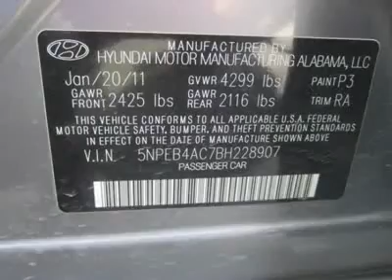2011 HYUNDAI SONATA Council Bluffs, IA 2872A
2011 HYUNDAI SONATA Council Bluffs, IA
Stock# 2872A

Our CARFAX / ONE OWNER 2011 Hyundai Sonata GLS received plenty of changes since 2010, with a 3-inch increase in wheelbase, a new engine and freshened styling. YEAH!

This GLS has some impressive features, like cloth seats, heated power mirrors, remote key-less entry, a satellite-ready CD and MP3 player with iPod adapter and Blue-tooth. Upgrading materials was also a major focus for Hyundai, you'll be impressed. There's more...our Sonata is equipped with traction control, anti lock four-wheel disc brakes with brake assist, an anti-skid system and six standard airbags. The IIHS named the 2011 Hyundai Sonata its Top Safety Pick.
We are glad you have chosen us. Edwards Hyundai Subaru has been serving metro Omaha and Southwest Iowa families for years. One happy customer at a time.